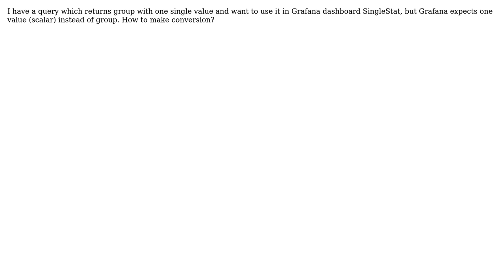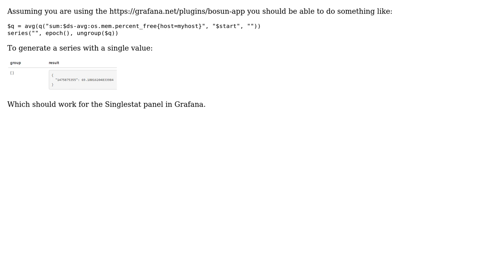How do i convert NumberSet group with single value to the scalar in Bosun?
With thanks & praise to God, and with thanks to the many people who have made this project possible! | Content (except music & images) licensed under CC BY-SA | Music | Images & others | With thanks to user Greg Bray user Andrei Mikhaltsov and the Stack Exchange Network Trademarks are property of their respective owners. You are responsible for your own actions.